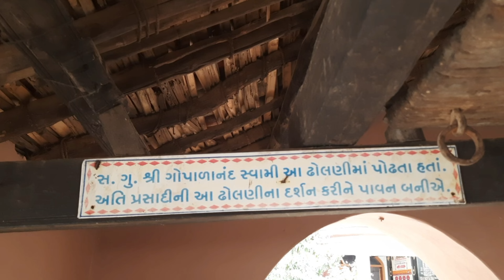કારિયાણી સ્વામિનારાયણ મંદિર /પ્રસાદી શ્રી દરબાર ગઢ ના દર્શન /karyani swaminarayan mandir/JIGARRVLOG/